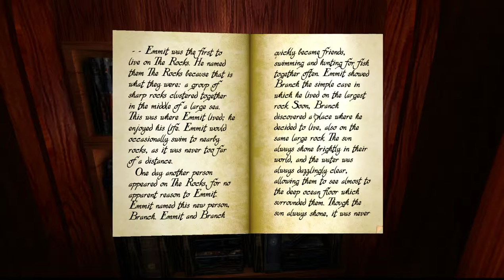RealMyst Masterpiece #02 [Insel Myst #2]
Teil 2 der Reise durch Myst the Masterpiece Edition. Langsam verstehe ich wieder wie das auf der Insel Myst alles funktioniert. Hätte man auch früher drauf kommen können ^^